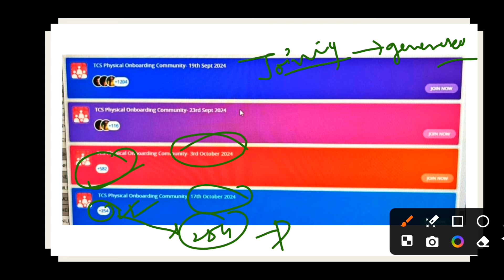TCS Rejection Mail, Interview Results Out For Remaining Candidates | Onboarding & Joining Update, OL